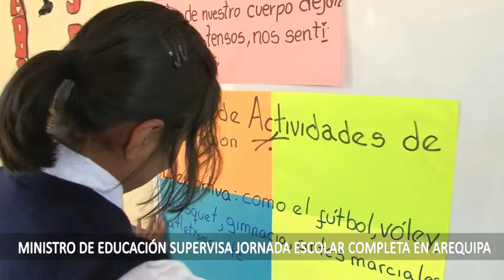Ministro Saavedra inspecciona escuela con JEC en Arequipa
Visita a escuelas con Jornada Escolar Completa busca fortalecer la gestión educativa descentralizada e intergubernamental para la mejora de los aprendizajes y supervisar los avances de la reforma educativa.